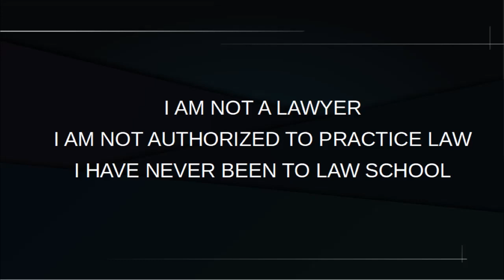How much time will R kelly get if he looses? prt1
This video is a hypothetical discussion about the amount of time R kelly will get if he looses.